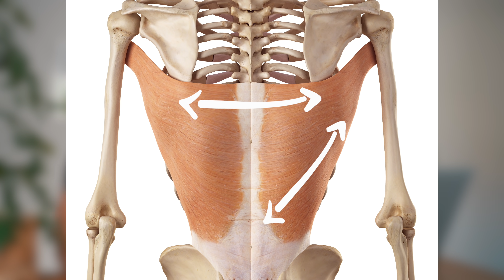SO kriegst Du einen RICHTIG BREITEN Rücken (Unterer Latissimus RICHTIG trainieren)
SO kriegst Du einen RICHTIG BREITEN Rücken (Unterer Latissimus RICHTIG trainieren) Wenn Du einen breiten Rücken aufbauen und dein Rückentraining effektiver gestalten willst, solltest Du diese Übungen in dein Rückenworkout integrieren. Zusätzlich gibt's zu jeder Übung ne kleine Erklärung, damit Du aus deinem Training bzw. Workout das Beste rausholen kannst.